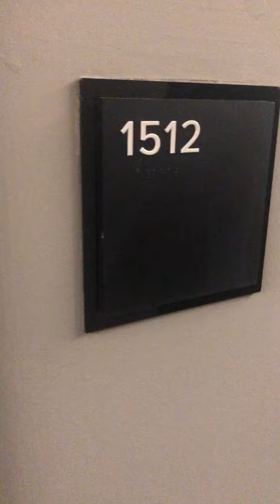Avalon Morningside, 哥大, 1B1B Unit 1512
Morningside Heights Luxury Rental
这间Unit是旧装修